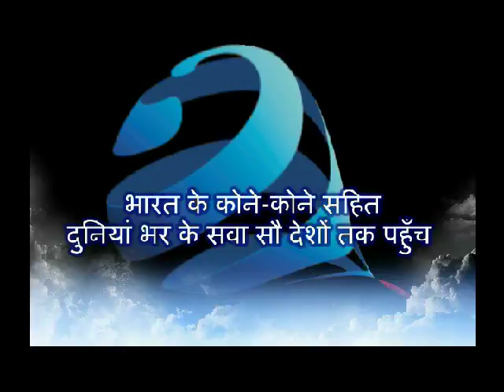Smoke from Earth Madhepura Times